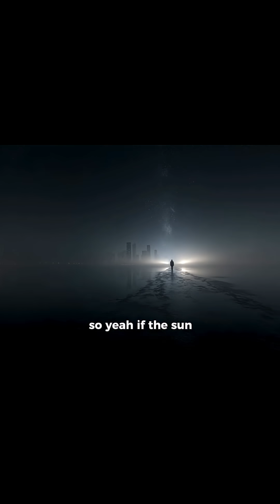What If The Sun Vanished